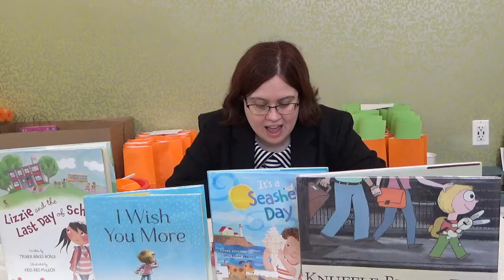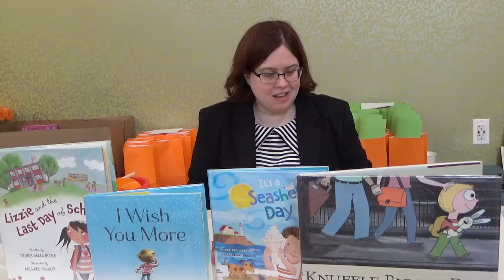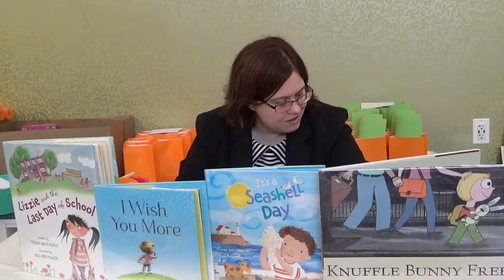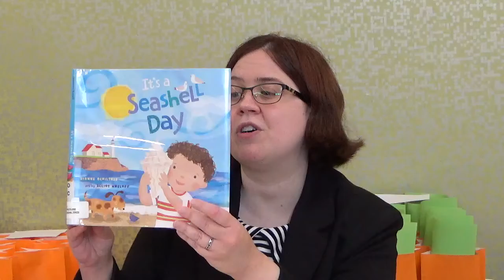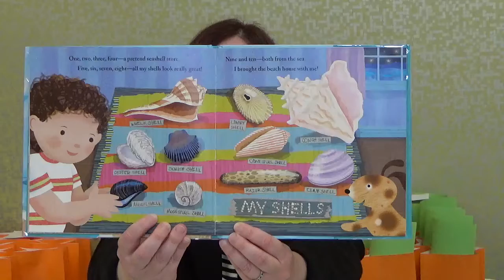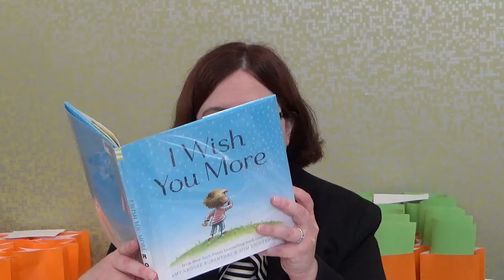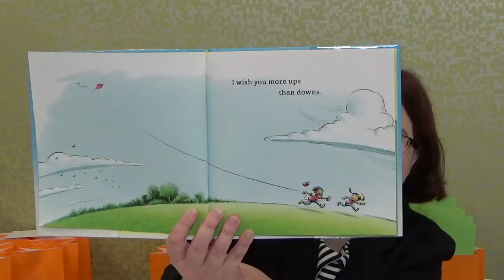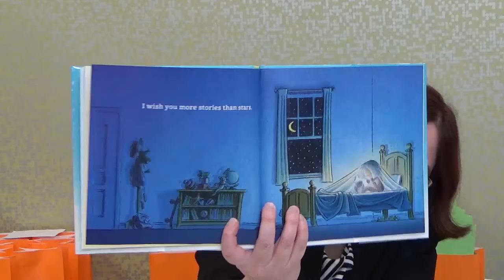Preschool Story Hour Virtual Program - Wednesday, June 9, 2021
NOTE: The "Welcome Song"  is from the guide, "The Very Ready Reading Program," published by Upstart.

NOTE:  The "Goodbye Song" is from the website "Literary Hoots."  To view this song, as well as other similar songs, please click on the following link:

NOTE:  Many of the songs presented in the program are from the websites,  "Kidsparkz" and "Teaching Mama"  To view these songs, as well as other similar songs, click on the following links:

NOTE: I do not own the paper plate seashells craft.  It is from the website, "Artsy Craftsy Mom."  To view this craft, as well as other similar crafts, please click on the following

Good Afternoon Boys & Girls!  My name is Ms. Brianne.  Welcome back to the Westhampton Free Library's, The Preschool Story Hour!"

During this program, I will be reading books, singing songs and rhymes, and doing quick activities.  All of the books, songs, and activities will be based on a particular theme.  There will be a different theme each month.

For the month of June, the theme will focus on the End of School/Beginning of Summer.

The book that will be read for each session in June is called, "It's a Seashell Day,"" written by Dianne Ochiltree, illustrated by Elliot Kreloff, and published by Blue Apple Books.  If you are interested in this book, it is located in our Picture Book section under the call number, J PICTURE OCHILTREE.

The second book that will be read for this session is called, "I Wish You More," written by Amy Krouse Rosenthal, illustrated by Tom Lichtenheld, and published by Chronicle Books LLC.  If you are interested in this book, it is located in our Picture Book section under the call number, J PICTURE ROSENTHAL.

The activity for this session will be creating paper plate seashells.  The instructions for this craft are as follows:

Materials:
1.  1 paper plate cut into a seashell
2.  Pink or yellow tempera paint
3.  Purple or red tempera paint
4.  Sponge
5.  Any-colored marker
6.  Water
7.  Paper towels

NOTE:  Make sure to cover workspace used for this project.

Instructions:

1.  Moisten the sponge, and dip it into the pink or yellow paint.

2.  Dab the outside of the paper plate with the sponge.  Make sure the entire
      outside of the paper plate is covered in paint.

3.  Rinse out the sponge, and dip it into the purple or red paint.

4.  Dab the paint on random areas of the paper plate.

5.  Allow some time for the paint to dry.

6.  Use the marker to draw 4 lines in the center of the paper plate.

Have fun!